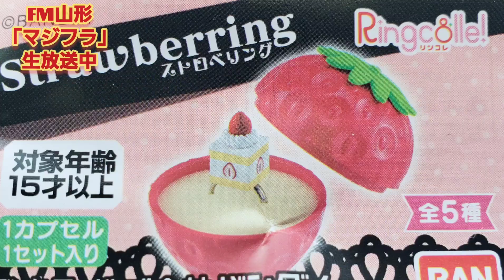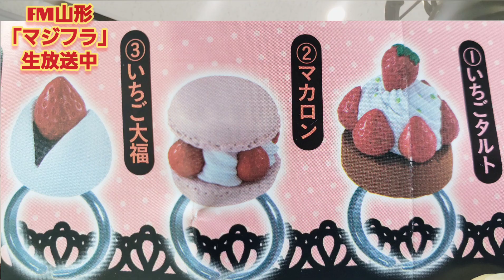ストロベリーリング【バンダイ】FM山形「マジフラ」ファニーな指輪レビュー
ストロベリーリング【バンダイ】FM山形「マジフラ」ファニーな指輪レビュー。苺のカプセルから出てきたのは?